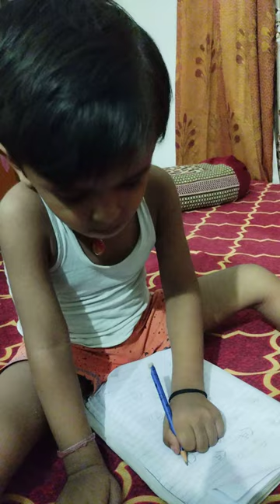tuku ka padhane k time ka dekhiye kya bolta hai 😀😀